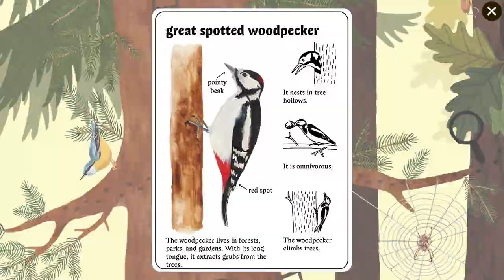Little Mouse's Encyclopedia (EN) - Trailer 2019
An interactive encyclopedia for kids and their parents.